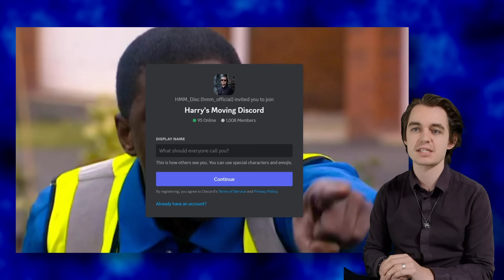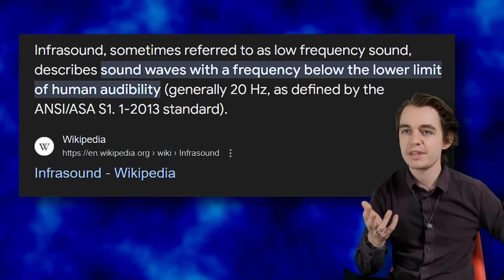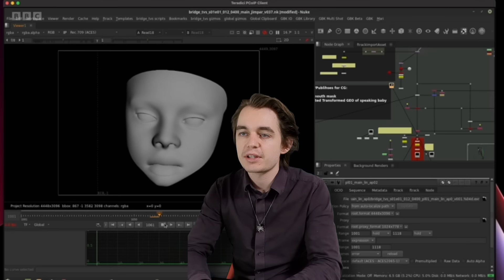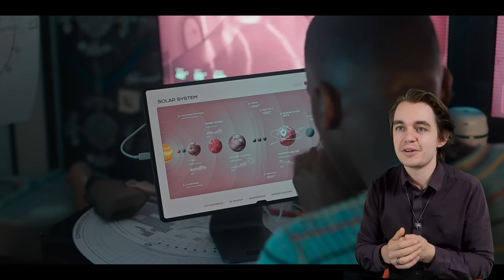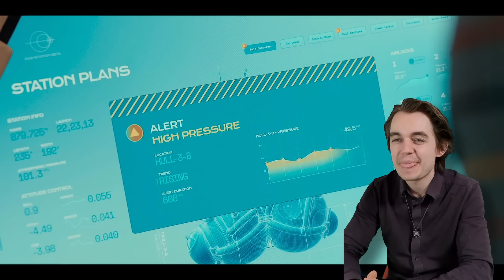DID IT SUCK? | Doctor Who [SPACE BABIES REVIEW]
Episode 1 of Doctor Who Series 14 is an absolute stinker. Also Space Babies 2019 is totally the inspiration for this new episode, fight me